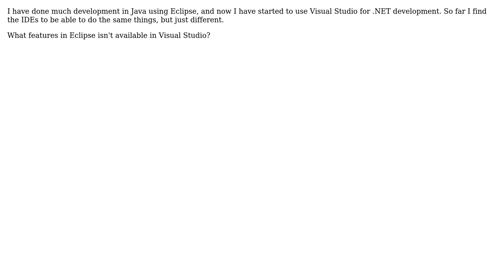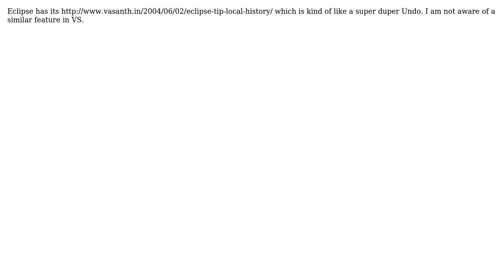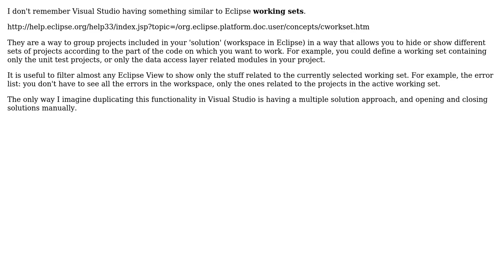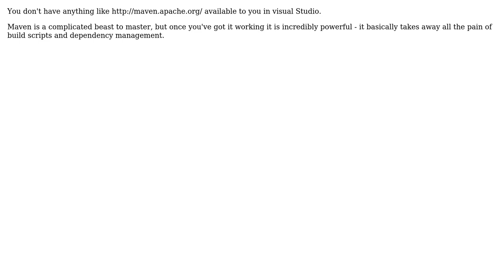Software Engineering: What features in Eclipse is not available in Visual Studio? (6 Solutions!!)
Software Engineering: What features in Eclipse is not available in Visual Studio?

With thanks & praise to God, and with thanks to the many people who have made this project possible! | Content (except music & images) licensed under CC BY-SA | Music | Images & others | With thanks to user Victor Hurdugaci user Sergio Acosta user mikera user Jonas user BenV and the Stack Exchange Network Trademarks are property of their respective owners. You are responsible for your own actions.